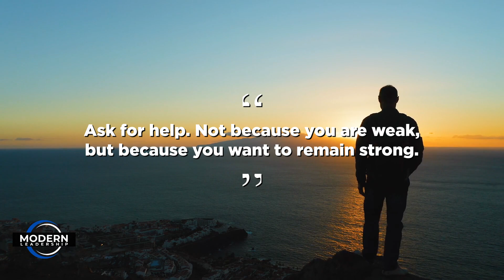From ROCK BOTTOM to Success with 3 Simple Steps!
Looking to get some help with growing your coaching business so you can make more income/impact?  Get on a free discovery call with Marc or Teresa to help you get to the root of what's holding you back from reaching your full potential.

Feeling stuck at rock bottom? You're not alone, and today we're diving into the transformative power of your comeback story. In this video, I'll guide you through three actionable steps that can change your life, just as they did mine. Discover how asking for help, focusing on short-term wins, and gradually building toward long-term success can redefine your path. I share my own journey from rock bottom, where I found strength in fighting for my son, family, and myself. This is about empowering yourself and others around you.

Join our Modern Leadership community, where we believe in achieving success without sacrificing personal life. Here, you'll find insights and strategies to elevate your leadership and impact the world meaningfully. Let's redefine what it means to lead—together. Ready to start your journey? Don’t miss out on upcoming workshops and exclusive content designed to help you lead from the front. Your leadership is needed now more than ever.

CHAPTERS:
00:00 - How to Get Out of Rock Bottom
01:36 - What is Rock Bottom Teaching You
05:52 - Step 1: Asking for Help
07:22 - Step 2: Setting Short Term Goals
08:09 - Step 3: Establishing Long Term Goals
09:49 - The B-D-Have Process
10:12 - My 100 Pound Weight Loss Journey
10:31 - Transforming into a New You
11:04 - Thank You